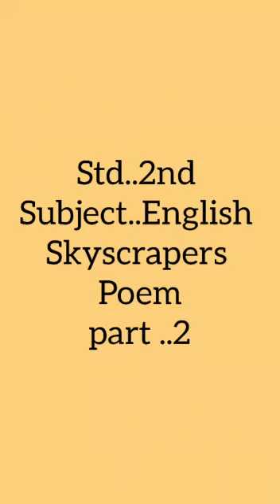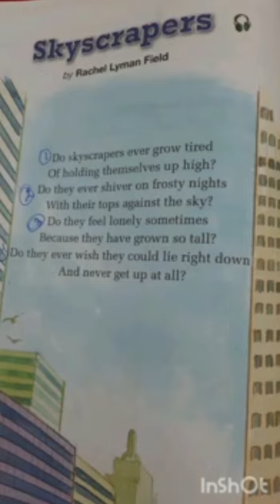Class Two Poem Skyscrapers